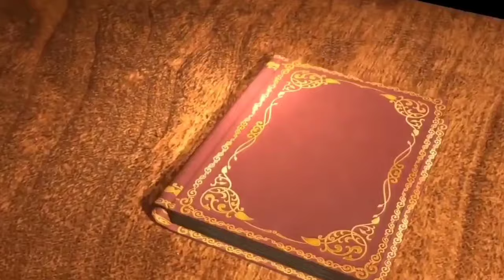Full tight face covered House 🏠 cleaning || Requested video | Tadka Dal | odisha special | Mixed dal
This vlog is basically based on a requested video. One of my subscriber request me to do a video of house cleaning by cover the full face with dupatta. making odisha special tadka dal or mixed dal dhaba style. I hope you all enjoy the recipe with my vlog.